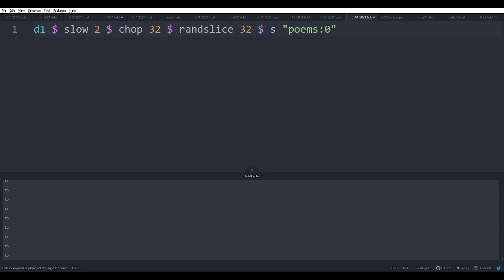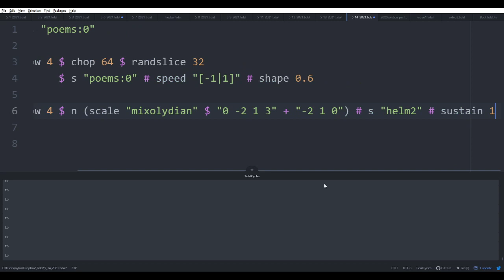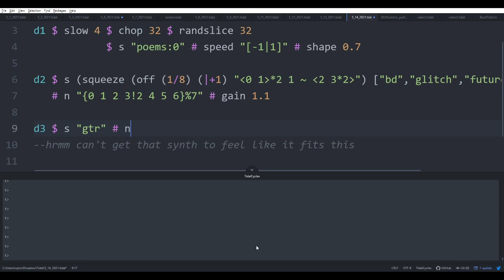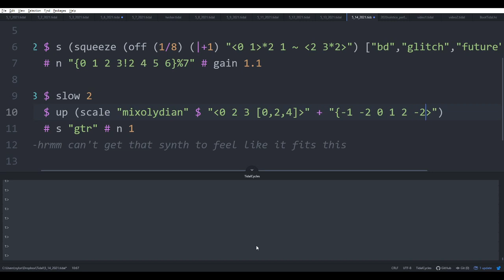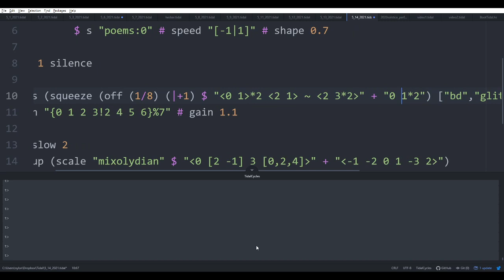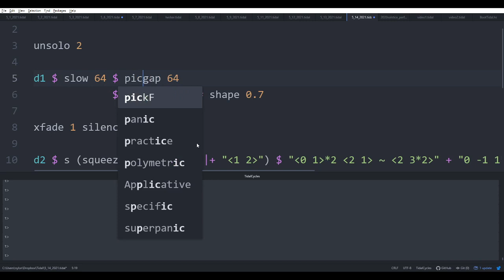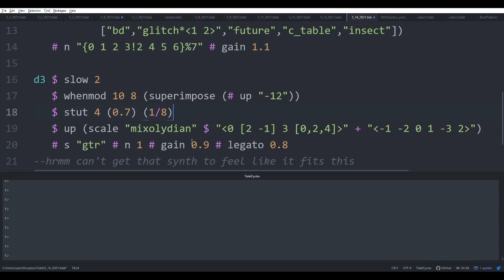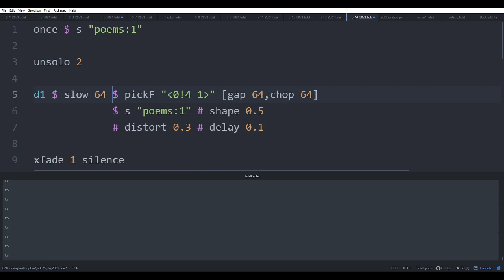TidalCycles (5/14/2021): Poetry readings undone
This is a video where I mess around with making music with some samples of poetry I read for a talk last year. Beyond that we make some beats with squeeze, make use of mixolydian mode for the sads, and attempt to use a synth that just can't find its place